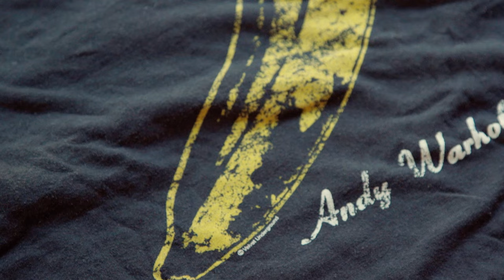Shepard Fairey Shares His Collection of Vintage Band Tees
During his recent "Visual Disobedience" exhibition in Hong Kong, Shepard Fairy shared with us his most prized band T-shirts from the likes of Iggy Pop and The Velvet Underground. The legendary artist also gives his thoughts on the current influx band merch and pop culture's appropriation of existing band graphics.